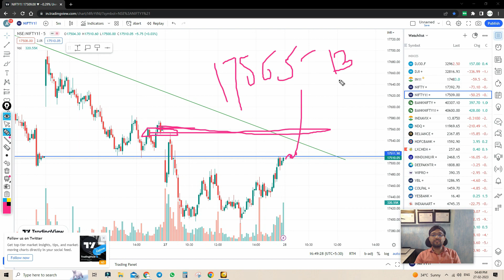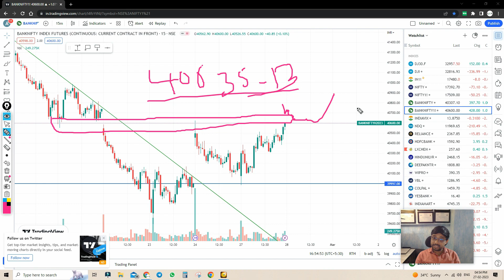Prediction & Analysis Of Nifty & Banknifty for Tuesday 28/02/2023 | U A Capital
U a Capital is an institute which is established in pune, It empowers people with skills that is required to trade in indian stock market.

In this video Akash Udawant who is a founder and Ceo of U a Capital giving his Analysis of nifty & Banknifty for Tuesday 28/02/2023 ?

You can Enroll with us by calling : 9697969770